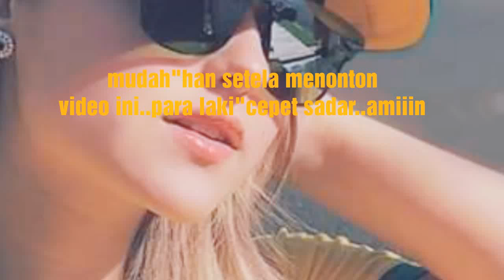adgan laki"ngak punya hati